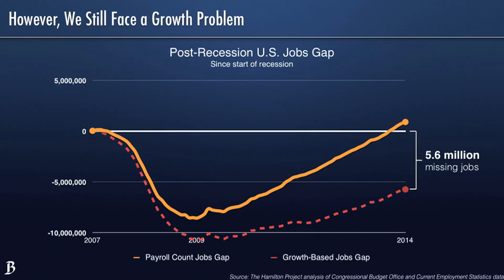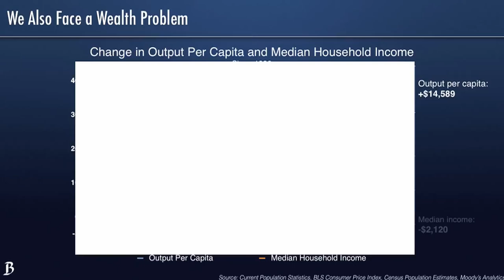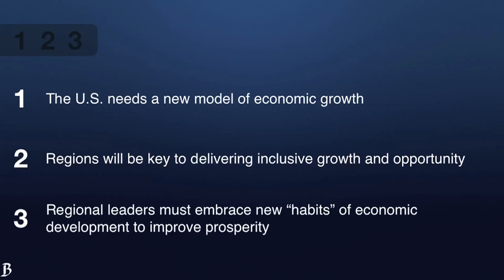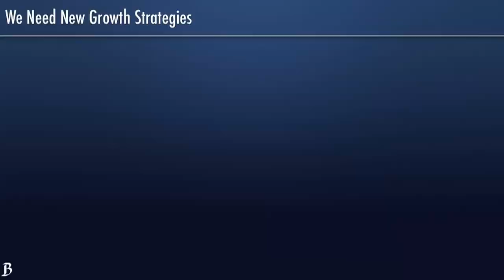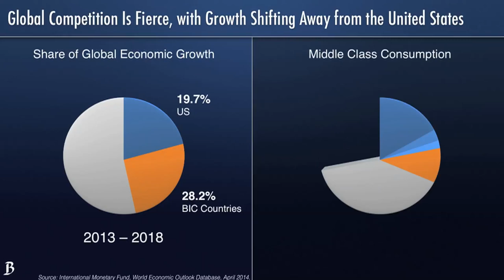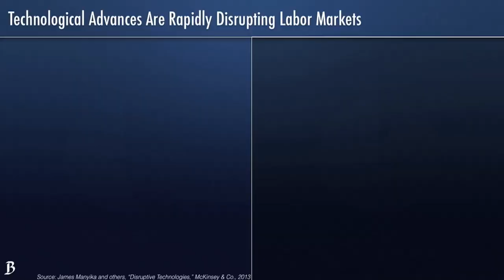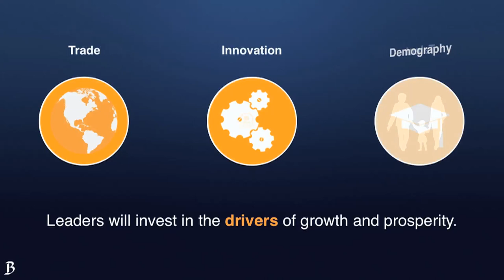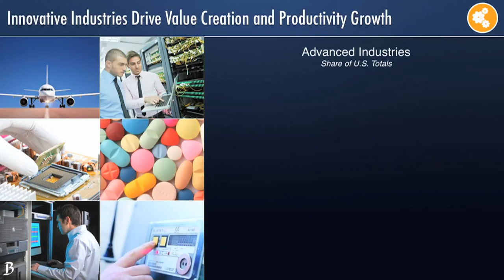Unleashing the Metropolitan Revolution: Growth and Economic Development for the Modern Economy